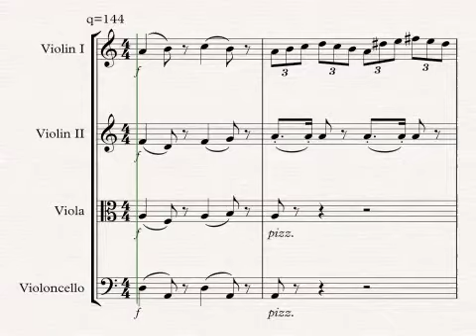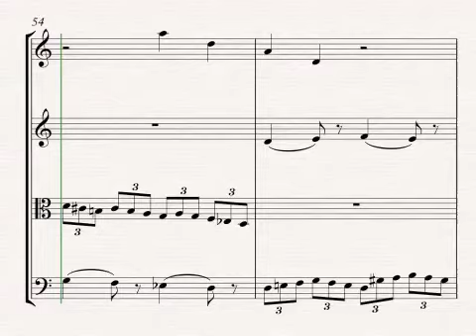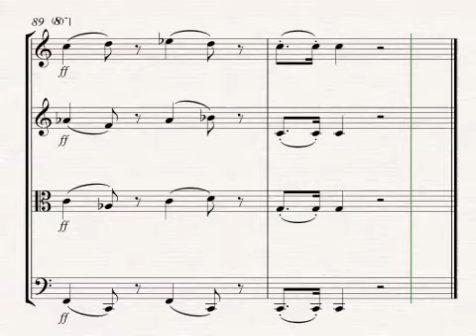quartet 1999 3rd movement